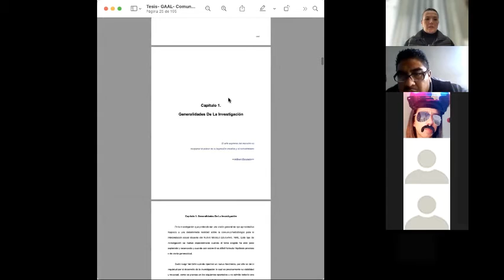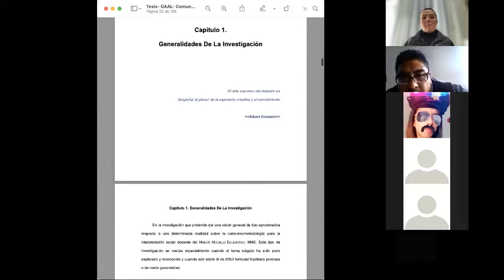UNIEM LP9º Seminario de Tesis B1 2022 1 2021 10 09